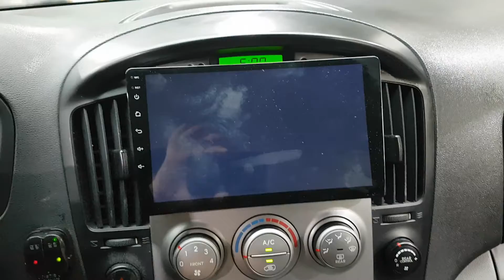2011 STAREX BU259722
2011 STAREX BU259722